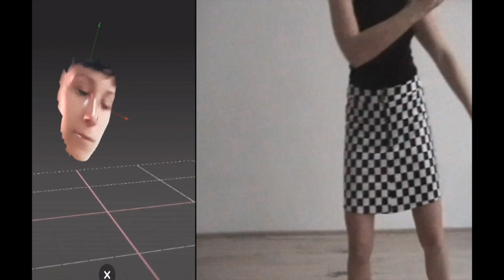I don’t dance alone | Sara Scanderech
idontdancealone è un progetto MA*GA per ArtBox a cura di Vittoria Broggini e Jacopo Miliani

Per guardare il video.
1. Scegli una canzone
2. Guarda il video con la tua canzone in sottofondo
3. Condividi la tua scelta musicale attraverso i commenti al video

Se vuoi partecipare con un tuo video.
1. fai un video di te o di una persona che balla all’interno di un’abitazione
2. non ti preoccupare per il suono, provvederemo noi a toglierlo
4. ti contatteremo e il tuo video sarà diffuso online e attraverso i canali social del Museo MAGA